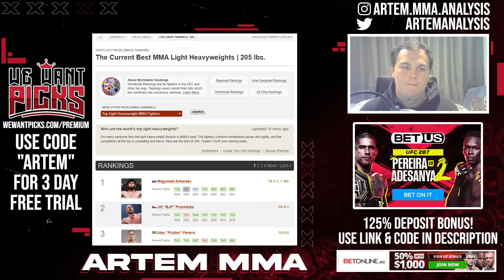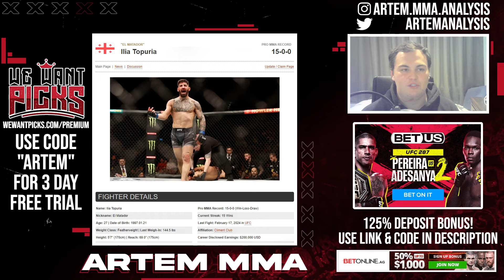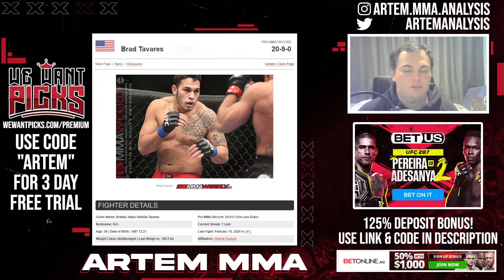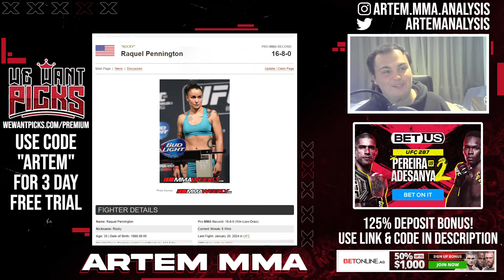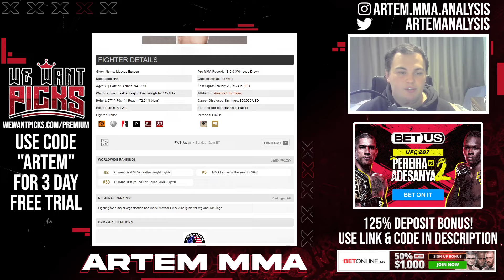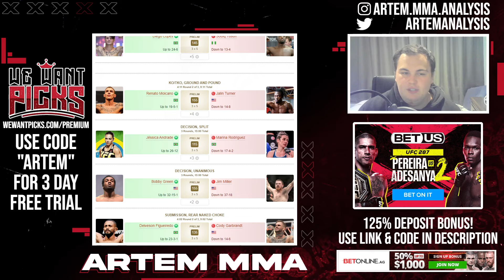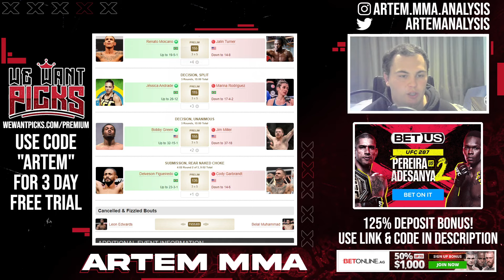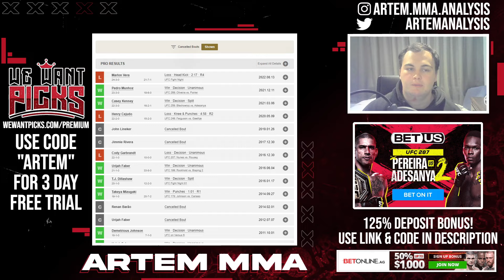EVERY FIGHT TO MAKE AFTER UFC 300! Alex Pereira's Next Opponent? Holloway vs. Topuria?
This is every fight to make after UFC 300: Pereira vs. Hill. What fights do you think should happen next?